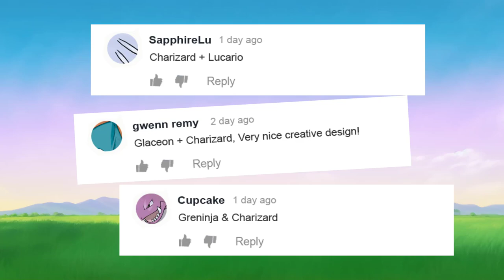If Charizard could be fused with every Pokemon Part 1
0:00 New Pokemon fusion
3:28 From my workplace